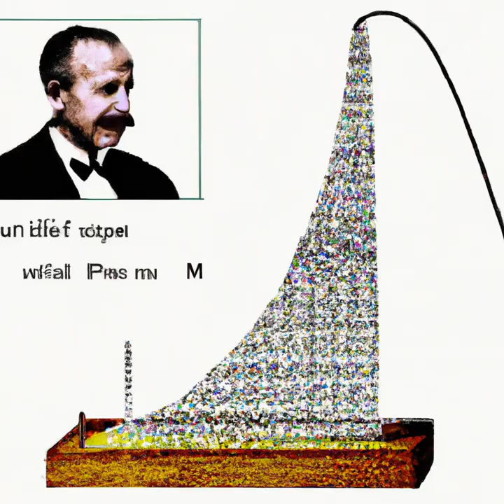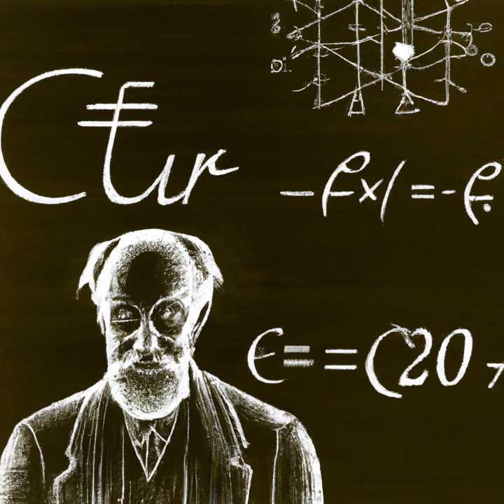The Biography Of Pierre Curie Summarized in 1 Minute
Quick 1 minute biographical summary of this famous individual - Enjoy!

Anything in 1 Minute